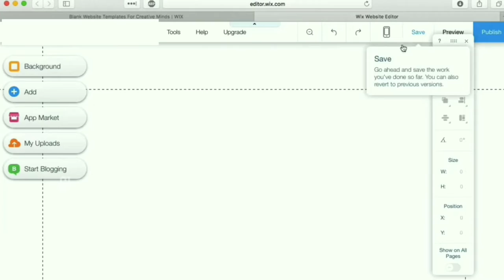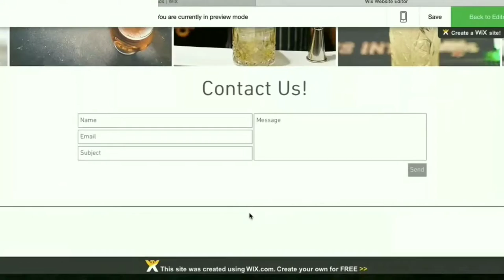Training in website making || Cochin College of Engineering and Technology, Valanchery || WIX